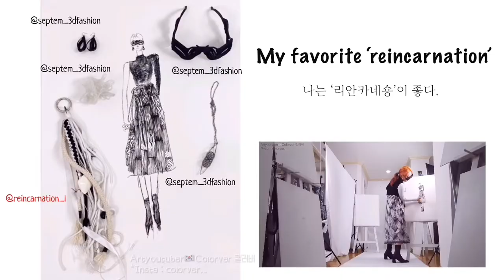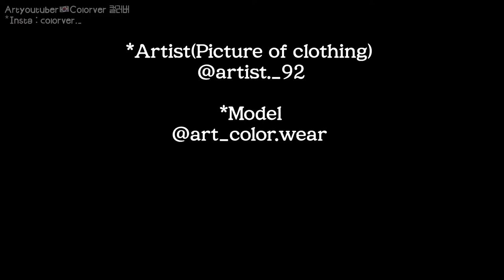2021 S/S Seoul Fashion Week in the corner of the room.the clothes I drew 서울 패션위크 방구석 패션쇼.내가 그려서 만든 옷